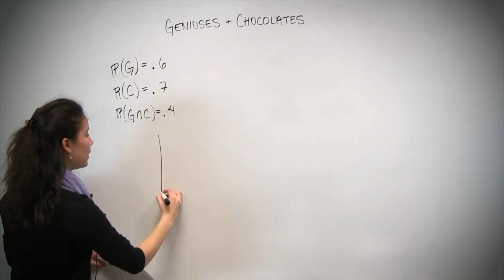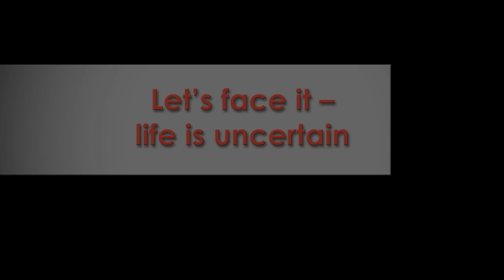Intro to Probability - The Science of Uncertainty | MITx on edX | About Video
Introduction to Probability - The Science of Uncertainty

An introduction to probabilistic models, including random processes and the basic elements of statistical inference.

The world is full of uncertainty: accidents, storms, unruly financial markets, noisy communications. The world is also full of data. Probabilistic modeling and the related field of statistical inference are the keys to analyzing data and making scientifically sound predictions.

Probabilistic models use the language of mathematics. But instead of relying on the traditional "theorem - proof" format, we develop the material in an intuitive -- but still rigorous and mathematically precise -- manner. Furthermore, while the applications are multiple and evident, we emphasize the basic concepts and methodologies that are universally applicable.

The course covers all of the basic probability concepts, including:

- multiple discrete or continuous random variables, expectations, and conditional distributions
- laws of large numbers
- the main tools of Bayesian inference methods
- an introduction to random processes (Poisson processes and Markov chains)

The contents of this course are essentially the same as those of the corresponding MIT class (Probabilistic Systems Analysis and Applied Probability) -- a course that has been offered and continuously refined over more than 50 years. It is a challenging class, but it will enable you to apply the tools of probability theory to real-world applications or your research.

Course Staff:
John Tsitsiklis
John Tsitsiklis is a Professor with the Department of Electrical Engineering and Computer Science, and a member of the National Academy of Engineering. He obtained his PhD from MIT and joined the faculty in 1984. His research focuses on the analysis and control of stochastic systems, including applications in various domains, from computer networks to finance. He has been teaching probability for over 15 years.

Patrick Jaillet
Patrick Jaillet is a Professor of Electrical Engineering and Computer Science and Co-Director of the MIT Operations Research Center. He obtained his PhD in Operations Research at MIT. His research interests deal with optimization and decision making under uncertainty as applied to transportation and the internet economy. Professor Jaillet's teaching includes subjects such as algorithms, optimization, and probability.